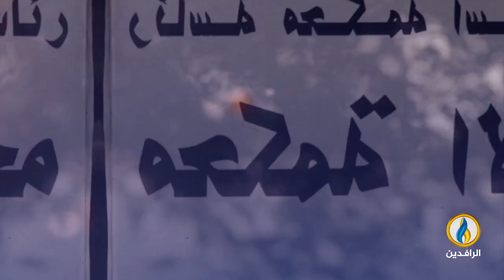انفوجرافيك | الطلاق في العراق.. آفة تهدد المجتمع بالتآكل